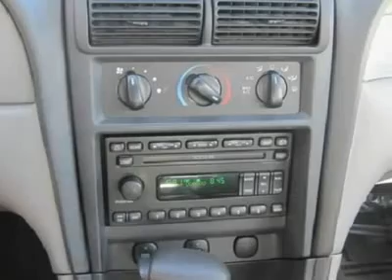2004 Ford Mustang - Convertible Cedar Rapids Iowa 110140B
2004 Ford Mustang

4001 1st Ave. South East

Pick up this SILVER 2004 Ford Mustang, available today at Mark Zimmerman Auto. Featuring Automatic transmission, it has 59651 miles. This could be the one you've been searching for.